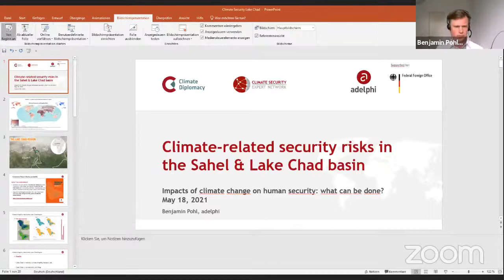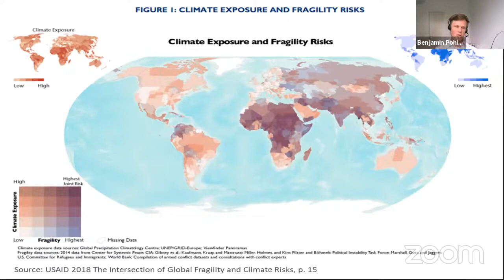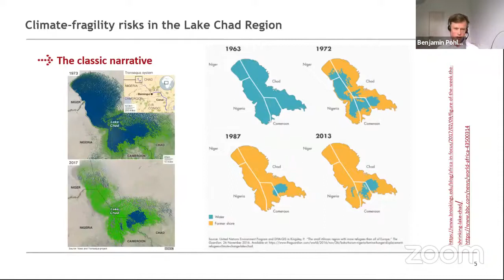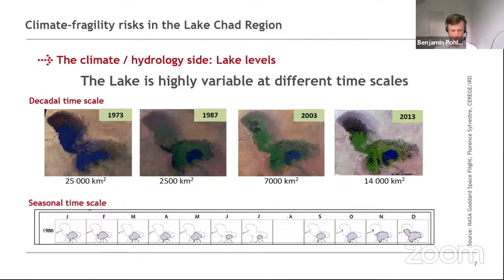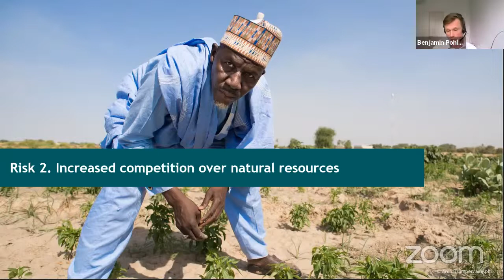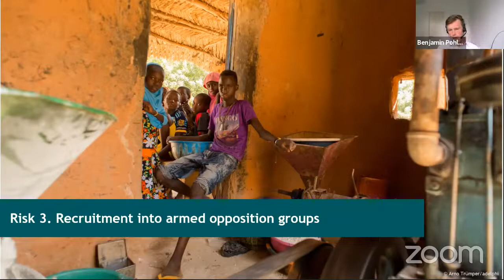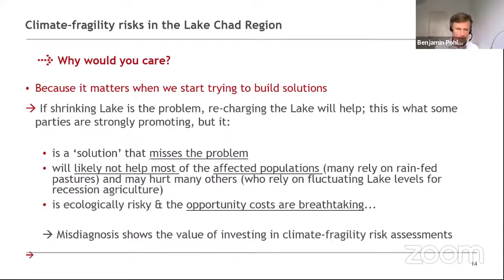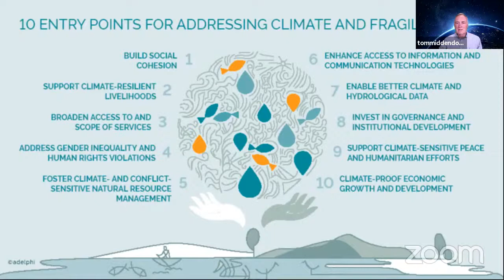Session 1a: Highlights of The World Climate and Security Report 2020, CSSF Conference 2021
Given below are links to the different segments of this session:

0:06  Moderator: General Tom Middendorp  (Ret.), Chair, International Military Council on Climate and Security (IMCCS)
4:54  Rachel Fleishman, Senior Fellow for Asia-Pacific, CCS, The Center for Climate and Security
17:16  Captain Steve Brock, U.S. Navy (Ret), Chief of Staff, Senior Advisor, The Center for Climate and Security
29:14 Erin Sikorsky, Director, International Military Council on Climate and Security (IMCCS) and Deputy Director, Center for Climate and Security
42:15  Dr. Benjamin Pohl, Head of Programme, Climate Diplomacy and Security, Adelphi

Session 1a: Highlights of The World Climate and Security Report 2020
Impacts of Climate Change on Human Security: What Can Be Done?
A Climate, Security, Solutions and Finance (CSSF) Conference

Climate Solutions Advancement Network (ClimateSAN) hosted this conference in conjunction with the NATO Association of Canada and the Modern War Institute (MWI) at West Point on May 18 & 19, 2021.  To view a summary page of all the sessions in this conference along with links to each of these sessions,
Video Ver. B.